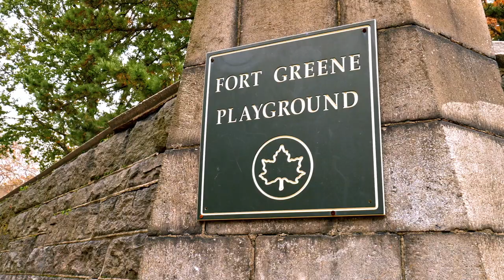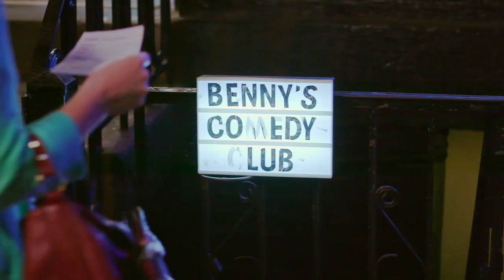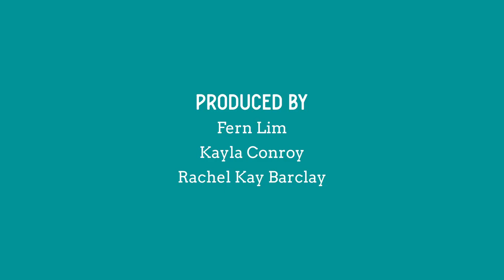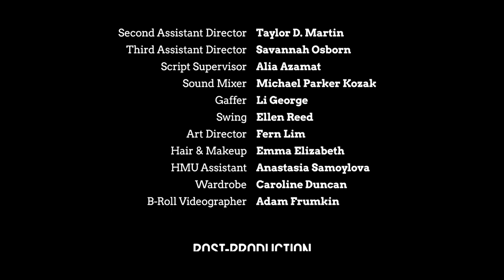Episode 2| Out on a Limb: Part 1| *Human Telegraphs* Web Series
Episode 2| Out on a Limb: Part 1
The joke's on Margot when a message delivery to a comedy club is more than she bargained for, while Trisha and Lily are asked to deliver a mysterious message that gives them the creeps, but will it be an offer they can't refuse?

Human Telegraphs
web series released Nov 2021